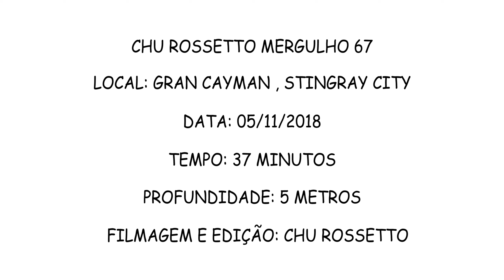DIVE IN CAYMAN STINGRAY CITY 2018